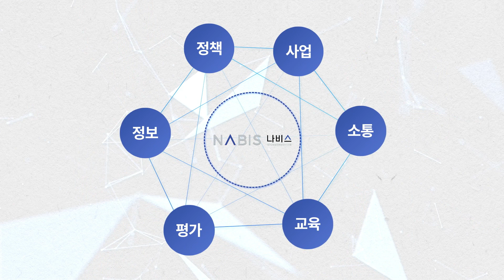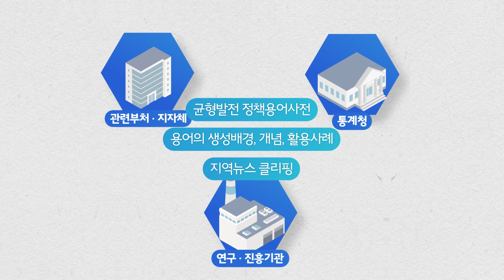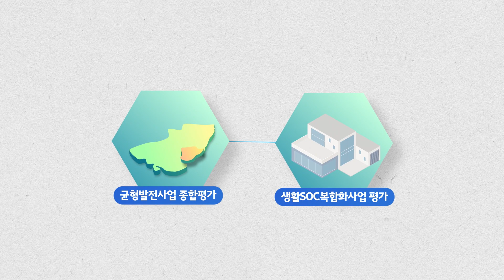국가균형발전종합정보시스템(NABIS)_홍보영상[산업방송 채널i]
국가균형발전종합정보시스템(NABIS)은

국가균형발전에 관한 모든 정보를 찾아 볼 수 있는
지식정보·소통 플랫폼을 제공합니다.

이제 지역 균형발전에 관한 다양한 정보를 모두 한 곳, 에서 확인해보세요.